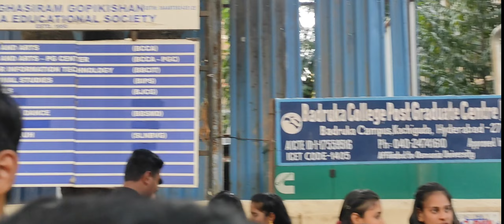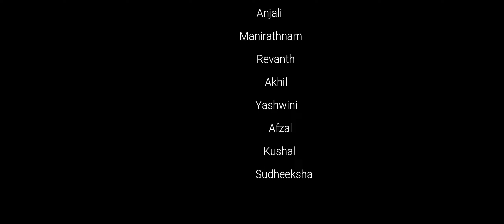Traditional Day | Badruka College of Commerce and Arts | 12 .01.2023